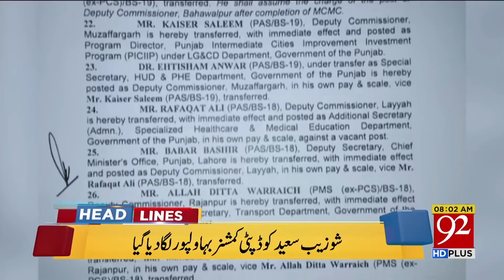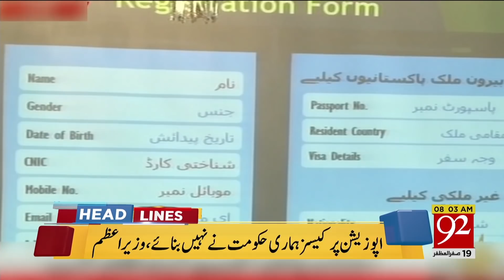News Headlines | 8:00 AM | 29 Oct 2018 | 92NewsHD